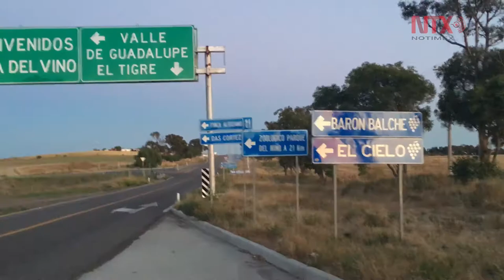Ruta del vino entre atractivos turísticos de Baja California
La emblemática Ruta del Vino entre los atractivos turísticos d Baja California, genera en el visitante internacional el deseo de programar unas vacaciones en alguno de sus destinos